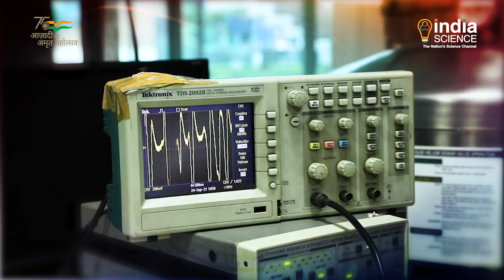Vigyan Darpan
देखिए विज्ञान एवं प्रौद्योगिकी जगत की नवीनतम जानकारी हमारे इस खास कार्यक्रम में